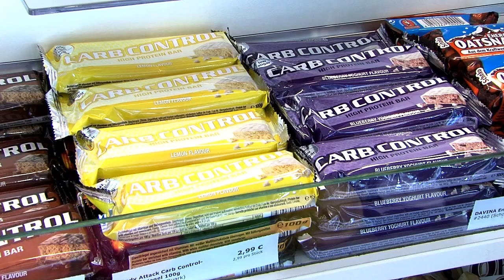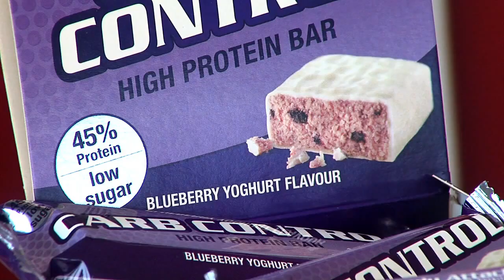Протеїнові батончики Carb Control von Body Attack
Carb Control Protein Bar Протеїновий Батончик - 100 г Carb Control Protein Bar - 100 г
Смачний батончик із важливими вітамінами
Містить 45 г білка в 1 батончику
З низьким вмістом цукру
Містить 4 г клітковини